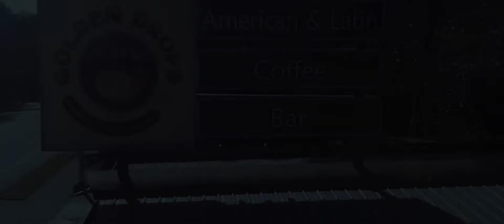Tealand Smith - A - List (Official Video)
Music video by Tealand Smith performing A - List (Official Video).